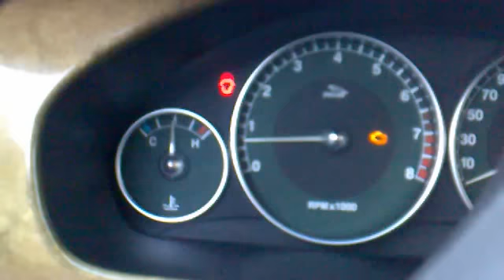Jaguar X type sound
Jaguar X type sound check
2.5 V6 LPG 4x4 Manual gearbox :)